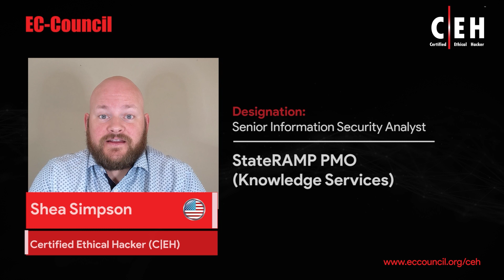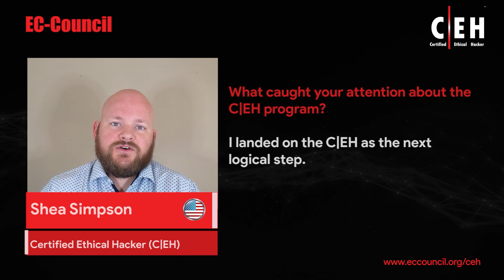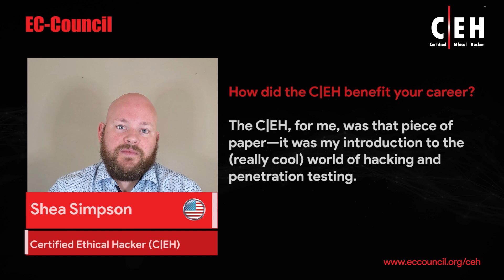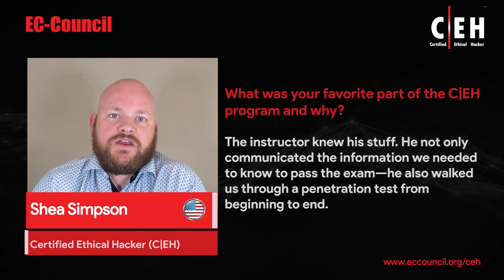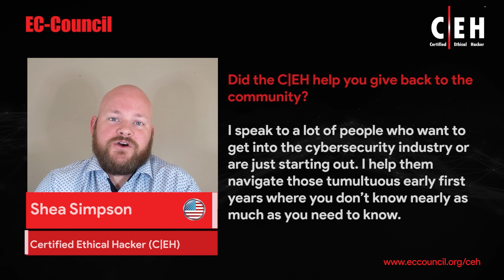How the C|EH Helped Me Enter Cybersecurity | Shea Simpson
In this video, Shea Simpson talks about his experience with the Certified Ethical Hacker (C|EH) Program. Shea Simpson is a Senior Information Security Analyst at  StateRAMP PMO (Knowledge Services) . He holds the prestigious EC-Council Certified Ethical Hacker credential among others. According to Mr. Simpson, the C|EH program has helped him enter cybersecurity.

Secure Your Future with World’s No. 1 Certified Ethical Hacking Course.

About The C|EH Program:

C|EH provides an in-depth understanding of ethical hacking phases, various attack vectors, and preventative countermeasures. It will teach you how hackers think and act maliciously so that you will be better positioned to set up your security infrastructure and defend future attacks.

C|EH was built to incorporate a hands-on environment and systematic process across every ethical hacking domain and methodology, giving you the opportunity to work towards proving the required knowledge and skills needed to perform the job of an ethical hacker. You will be exposed to an entirely different posture towards the responsibilities and measures required to be secure.

In its 11th version, C|EH continues to evolve with the latest operating systems, tools, tactics, exploits, and technologies.